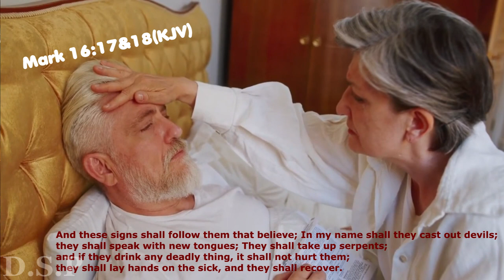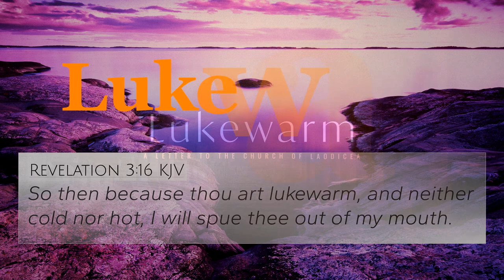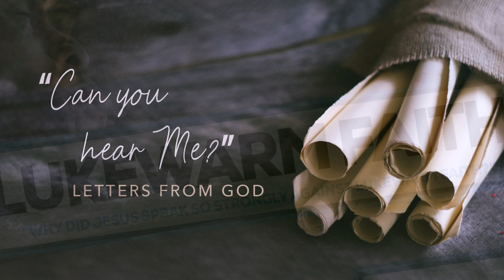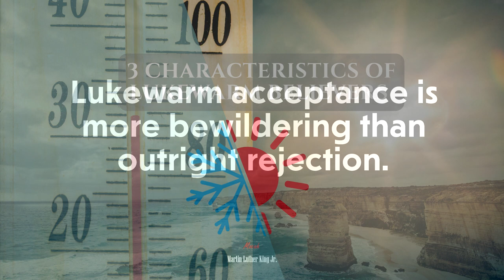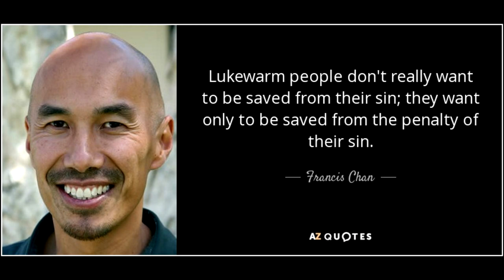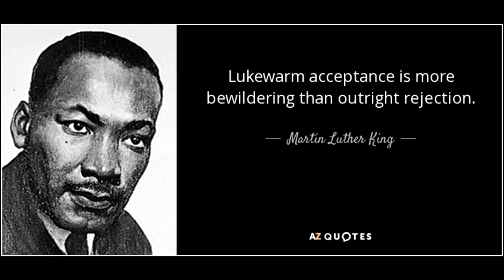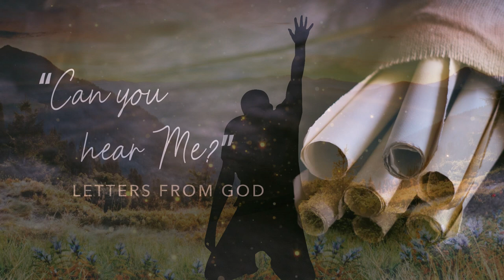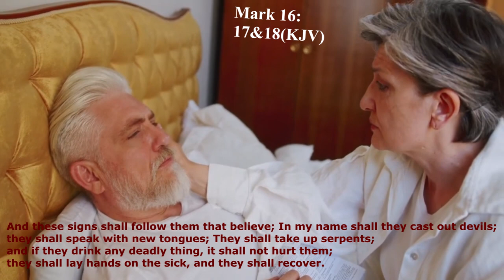Lukewarm.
Turn up the heat, watch & pray for the U.S.A

Kneeling at the cross 3/31/24.